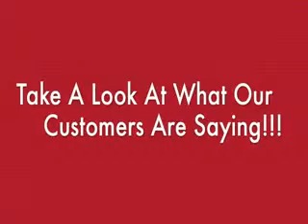Best Toyota Highlander Dealer Surprise, AZ | Best Toyota Highlander Dealership Surprise, AZ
Come to Right Toyota near Surprise, AZ and learn about Toyota Care!  While you are checking it out, take a look at the beautiful new Toyota Highlander! At Right Toyota, we will do whatever we can to get you driving away in your new Toyota today!  Stop by our  dealership and let us help you make the selection on your new Toyota!